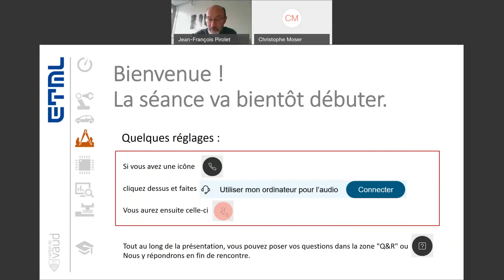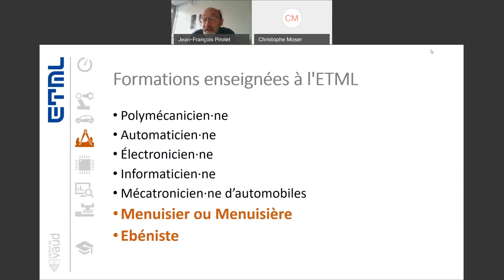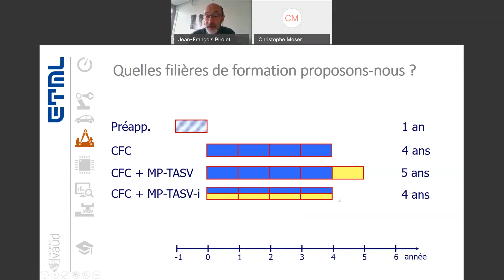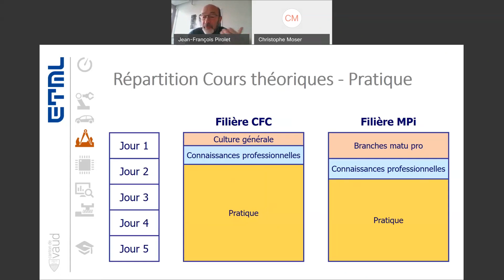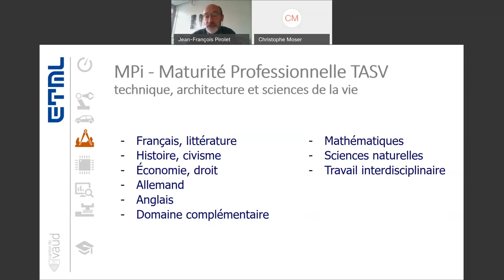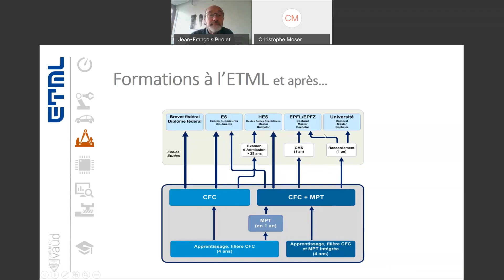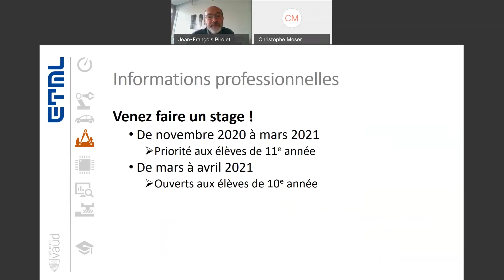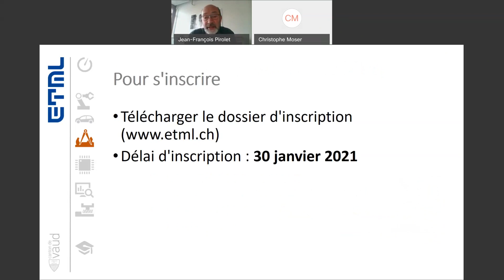Séance d'information - Menuisière/Menuisier CFC ou Ebéniste CFC (y.c. MPi)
Séance d'information organisée à l'occasion de nos portes ouvertes virtuelles du 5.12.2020.
- Présentation de la filière de formation du bois à l'ETML.
- Réponses aux questions des personnes présentes en live.